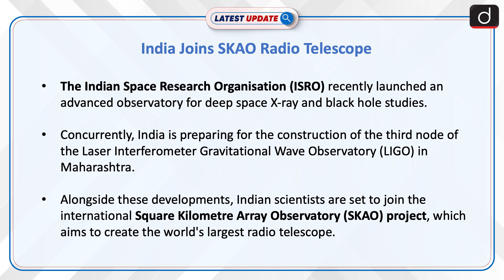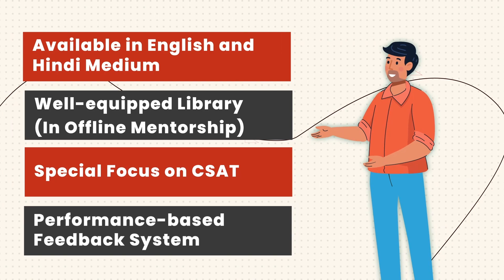India Joins SKAO Radio Telescope | Latest update | Drishti IAS English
India has approved joining the Square Kilometre Array Observatory (SKAO) project, the world's largest radio telescope initiative, while also advancing its space research by launching an X-ray observatory and constructing the third LIGO node in Maharashtra. These steps mark significant progress in deep space exploration and gravitational wave research.